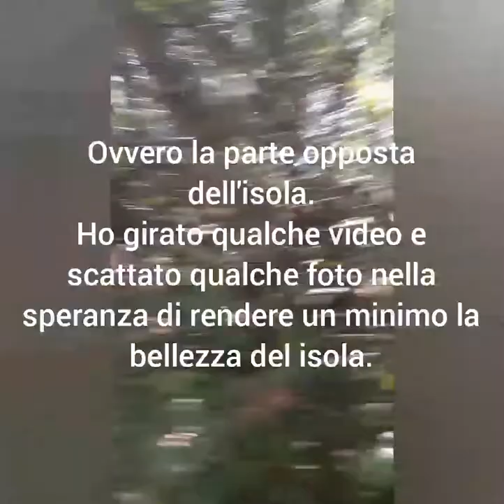Il sentiero dei condannati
Oggi dato che non vi era altro modo per raggiungere la mia parte di isola preferita ho attraversato la palmaria tramite "il sentiero dei condannati" che prende il nome dai detenuti che lavoravano nella costruzione di forte Cavour.
Non lo avevo mai fatto per quanto io vada alla palmaria da quando avevo 4anni, l'esperienza è stata molto piacevole e spero che il video vi piaccia.